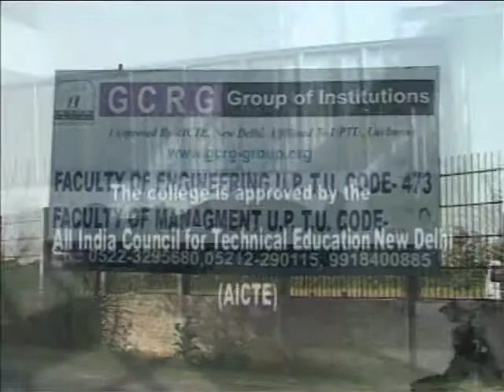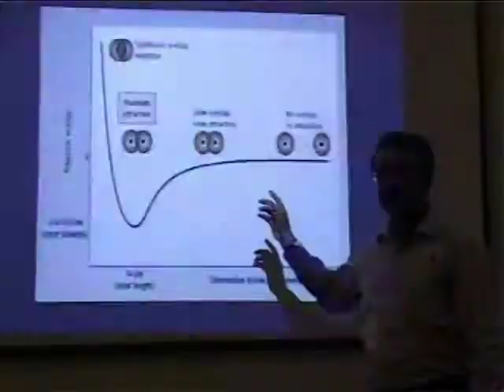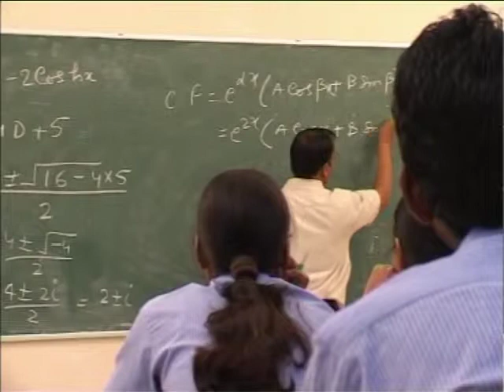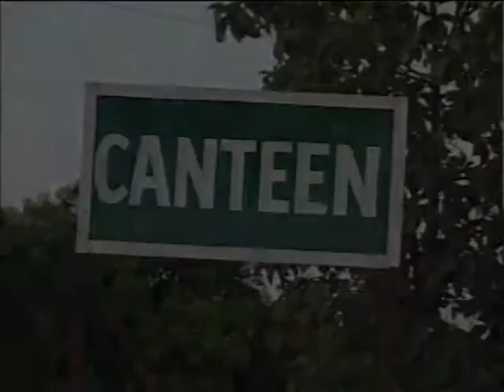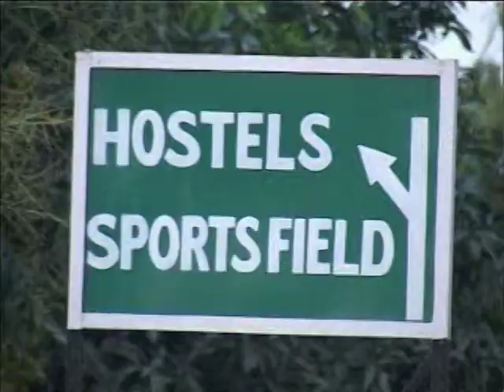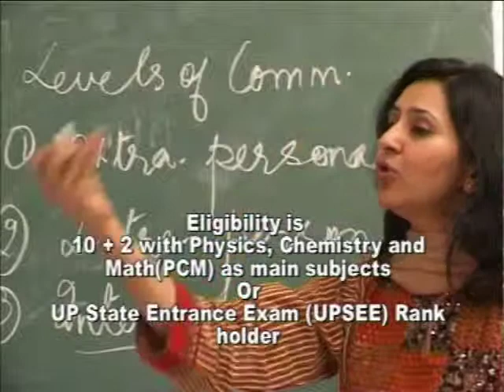AVSEQ01.MPG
Virtual Tour and Introduction Video of G.C.R.G. Memorial Trusts Group of Institutions, Lucknow, Uttar Pradesh, India.